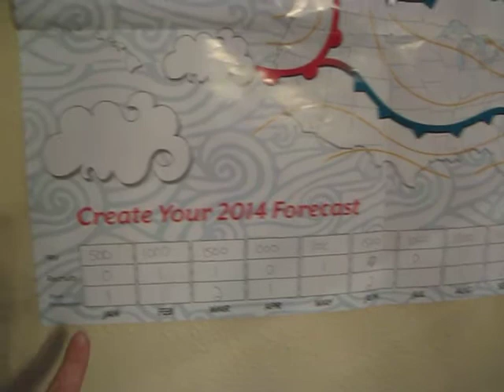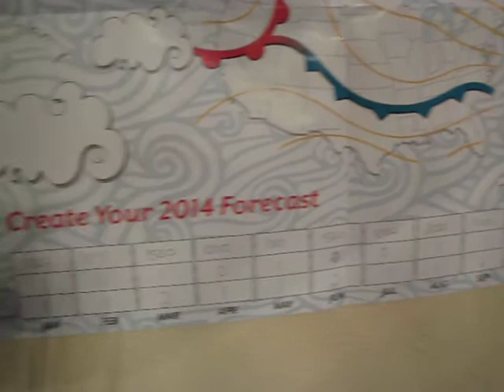January 2014 Money Makers Team Meeting: Goal setting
In this video you will learn how to set goals for 2014 and create your 2014 Scentsy forecast.